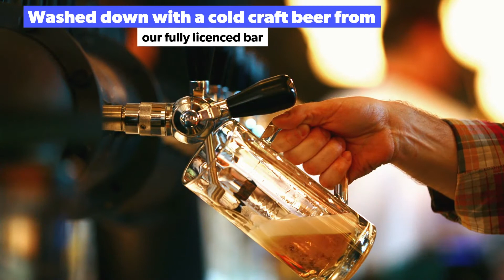Real Axe Opening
Book your axe throwing session or Just come and enjoy the BBQ and book your seating at the smokehouse